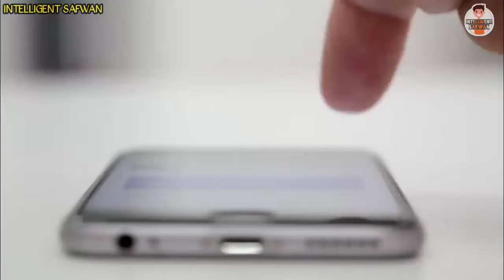Success story of Aamir Khan | Net worth in 2021 | Biography in Hindi | Intelligent Safwan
Please Doston Hamare Channel Ko Support Kariye